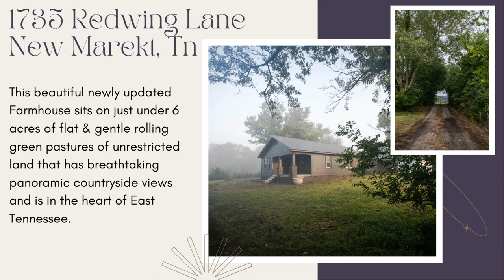1735 Redwing Ln. New Market, TN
This beautiful newly updated and remodeled Farmhouse sits on just under 6 acres of flat and gentle rolling green pastures of unrestricted land that has breathtaking panoramic countryside views and is in the heart of East Tennessee.   The home has been thoughtfully designed to keep the same aesthetics while enhancing it with new modern-day touches throughout the entire home. In the spacious kitchen you will find gorgeous quartz countertops for plenty of working space, decorative floating shelves, plenty of cabinets for pots & pans along with floor to ceiling cabinets for extra storage. You will also get to enjoy starting your morning with a nice cup of hot coffee that has been brewed at your very own built-in coffee station right in your very own kitchen.  Next you will be led into the dining room and living room, which is accentuated with natural sunlight from all the windows that creates an open and inviting space.  All 3 bedrooms offer their own uniqueness from one bedroom having its own private access to their own back deck while the Master Suite has its very own bathroom that has a stylish decorative vanity and an extremely large walk-in shower beautifully designed with subway tile from floor to ceiling.  You will also see the same design concept overflow into the additional full bathroom that is located adjacent to the main living area.  This bathroom also has a modern day look with a rustic appeal from the charming vanity sink to the oversized cast iron soaking bathtub for those days you just need a little more room to relax.  The features of this home don't end there. They continue with a spacious Bonus Room that is 13.5' x 25' with heating/ cooling and electric and can be used as another bedroom, recreation room, or even a workshop.  The ideas are endless on how you can utilize the space including converting it into a Mother-in-law Suite with a few other add-ons to make it complete.  The bonus room and kitchen are adjoined by the spacious Mudroom/ Laundry Room area that offers even more storage possibilities.  You will also have so many more opportunities to expand your overall vision of your property by building multiple homes, adding a barn or a pole barn, creating a place for an RV including Parking, or even a fence to bring your livestock and create your own farm. The property also has a well house, which isn't used currently since water is on public utilities, but it is available if preferred.  Located only 15 minutes from Knoxville and approximately 30 minutes to The Great Smoky Mountains.  Other great updates to the home include Roof (6 months), Water Heater 2 years old, One HVAC System 2 years old, Flooring, Baseboards, 5 Panel Doors, Lighting, Pex Plumbing, Bathrooms, Kitchen, Closets, Hardware, and Painting. Also available for purchase or sold separately, the lot adjacent to the property that offers 5 acres of land.  This would make a perfect situation for a multi-family living.